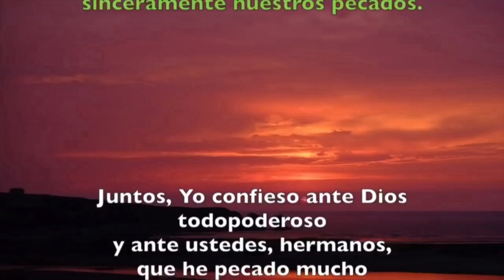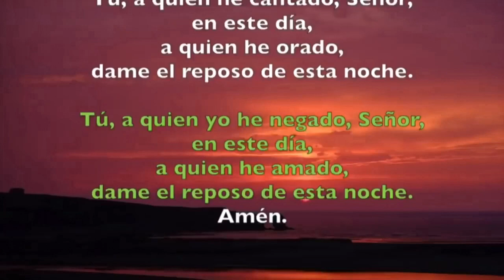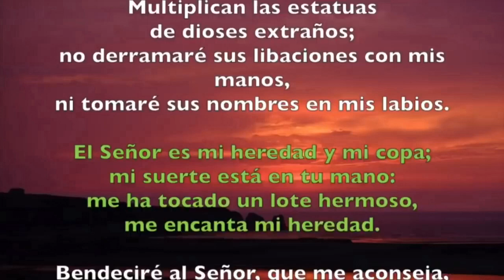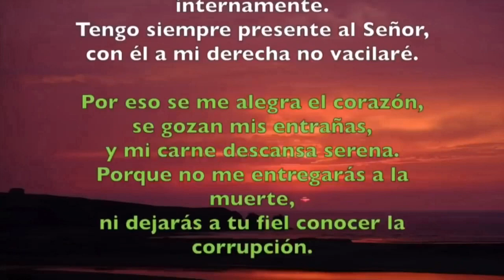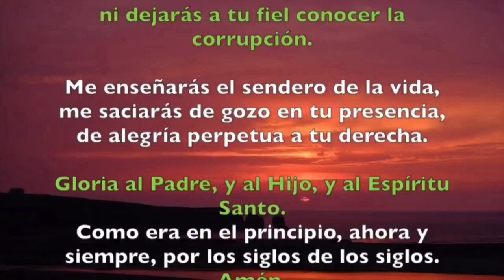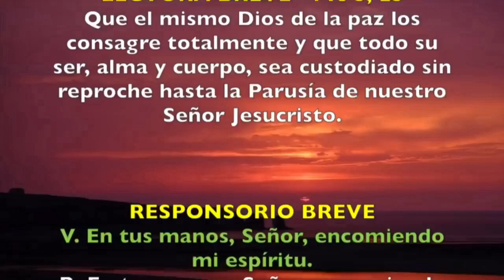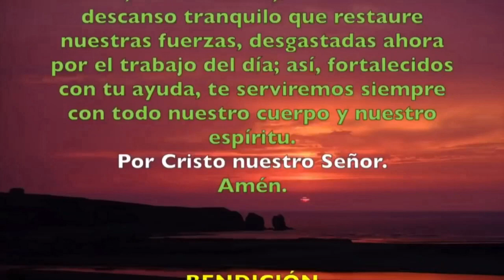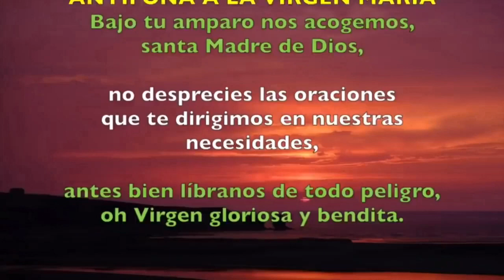Oración de la noche (Completas) JUEVES 20 DE FEBRERO 2020 | Padre Sam | Producción Crisol